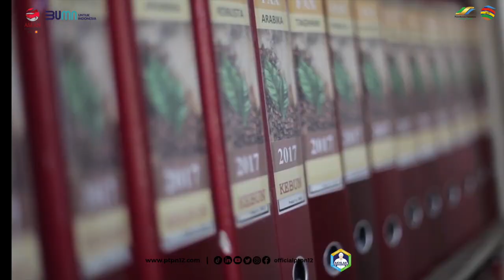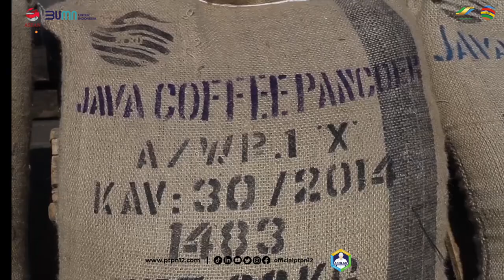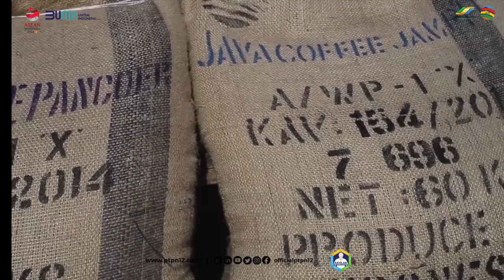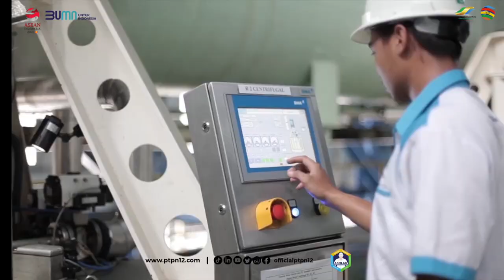COMPANY PROFILE PT PERKEBUNAN NUSANTARA XII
KawanRolas, PTPN XII sebagai salah satu anak perusahaan PTPN GROUP di bidang agribisnis dan agri-industri, PTPN XII terus berupaya mengoptimalkan pengelolaan aset perkebunan PTPN dari sumber daya alam berkelanjutan.

Sebagai jantung perkebunan Indonesia, seluruh kekuatan yang dimiliki PTPN XII merupakan tonggak utama perjuangan di masa transisi. Hal ini dilakukan demi menghadirkan kehidupan yang lebih baik di masa mendatang dan meningkatkan standarisasi corporate.